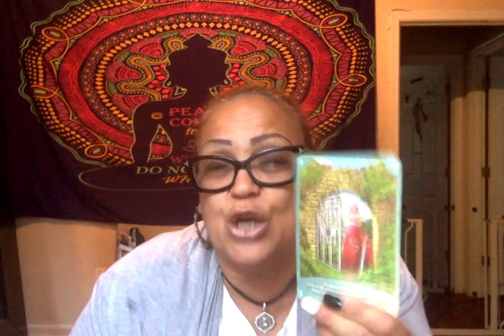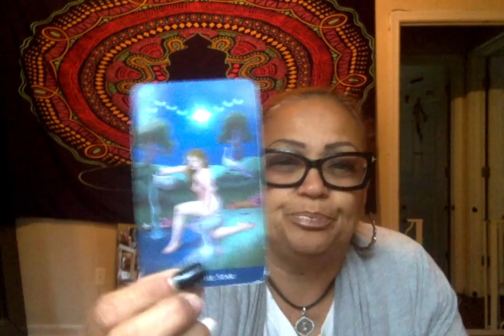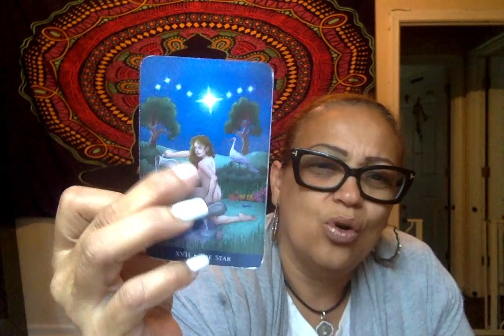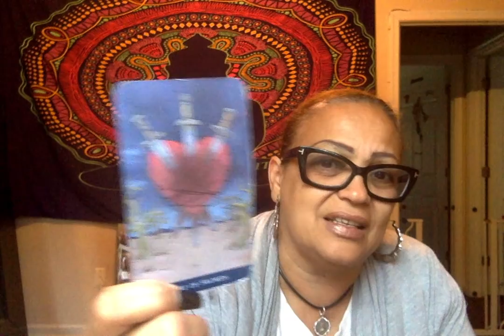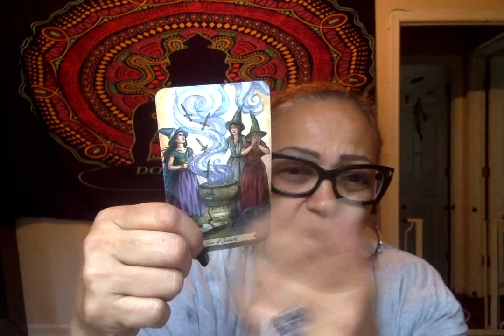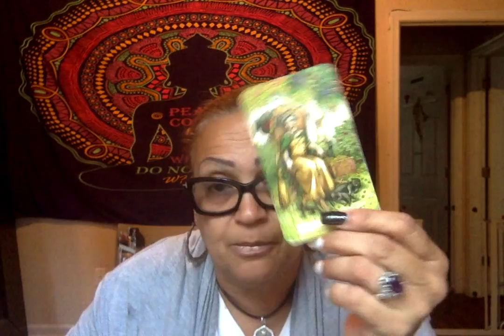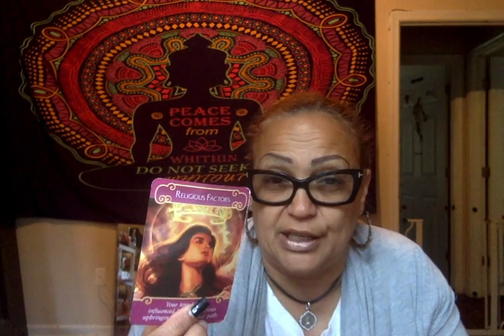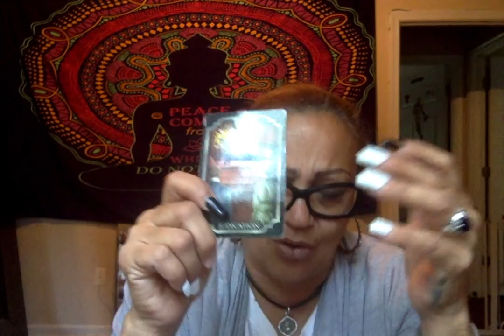♓️ WARNING ☣️ They 👀 u as a 🏧 🏦 🤬 They will have you in a THIRD PARTY situation.